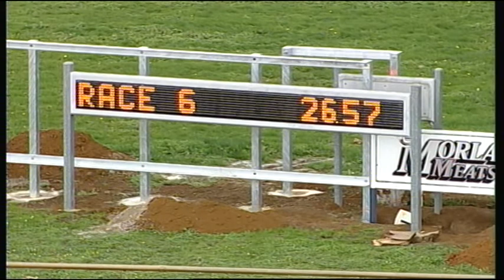WGL THU 07 MAY 15 R6